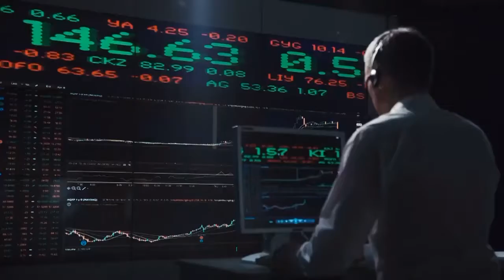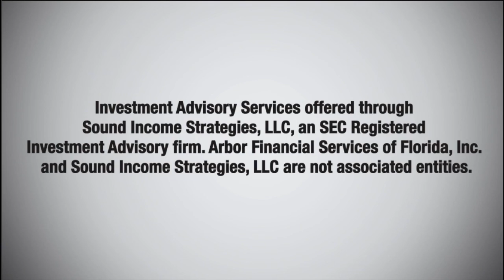Toyota Camry or New Sports Car? The Income Generation With Co-host Jeffrey Small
Couples Retirement Planning: February 14, 2021 | Guests: Samuel & Kirstie O'Banner, and Joann Regan.

Visit Arbor Financial, Melbourne Florida, today for resources to help you take control of your retirement today!

Did you miss the latest The Income Generation Show episode? Don’t worry—we’ve got you covered! Get all the highlights you missed plus some of the best moments from the show

Arbor Financial of Melbourne Florida  |  Jeff Small Arbor Financial  |  Jeffrey Small Financial Advisor